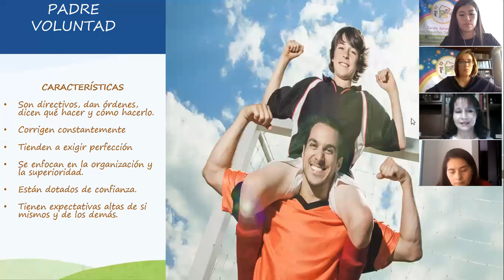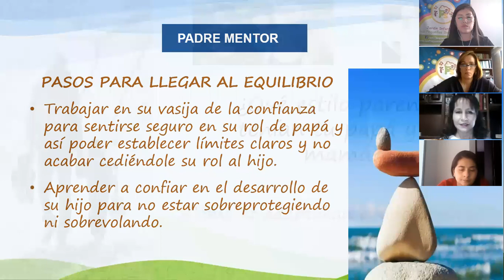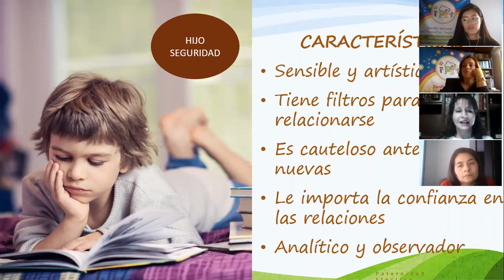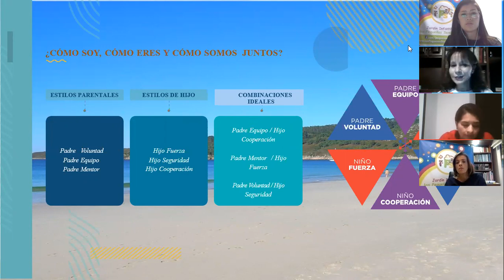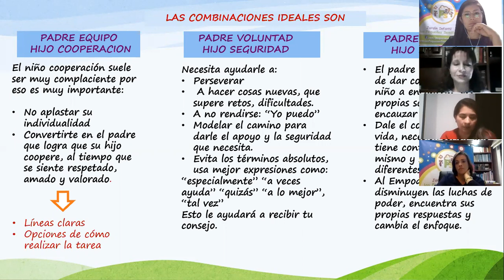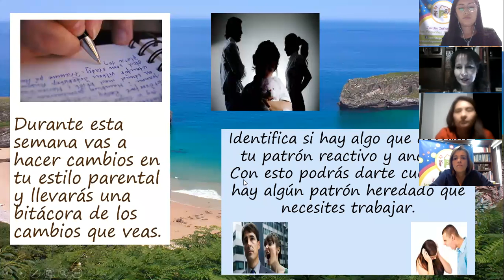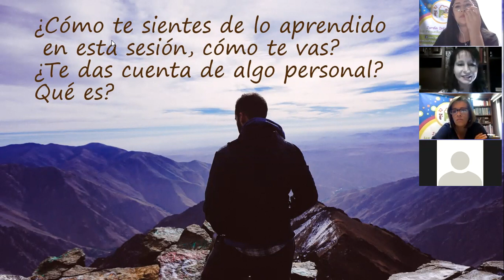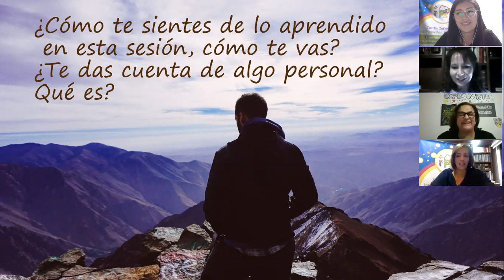Circulo de Crianza Efectiva- Cuarta sesión